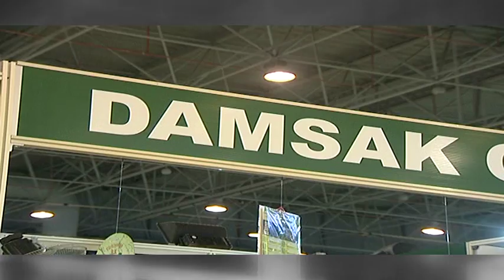Avrupa Vizyon 56 Bölüm Tanıtım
Atv Avrupa Avrupa Vizyon 56.Bölüm Tanıtım